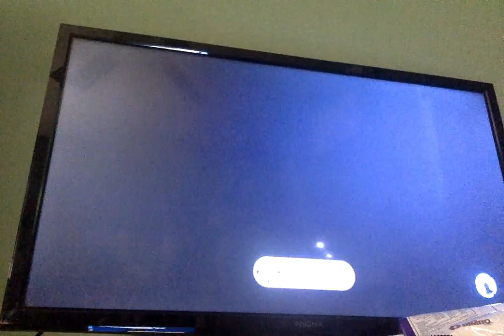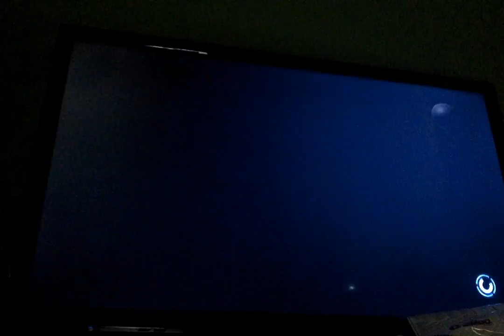skate 3| only use your thumb